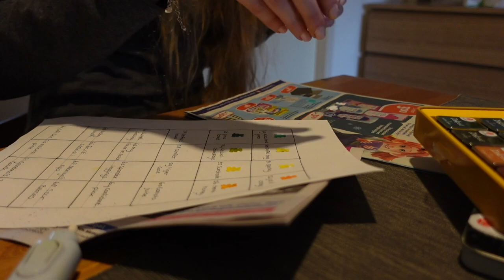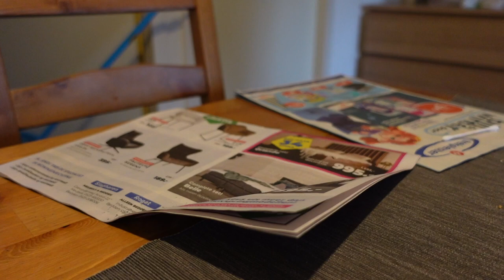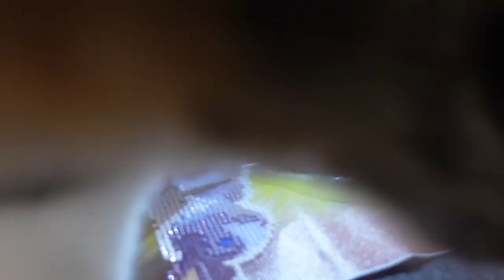Vlog 370 De gang veranderd en kastje in elkaar zetten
In deze video werd de gang veranderd en zette ik een kast in elkaar.